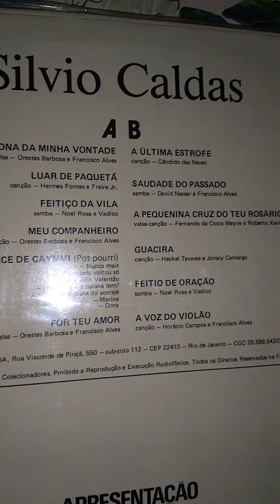Guacira... 23.07.1951... Silvio Caldas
Guacira é uma composição de Heckel Tavares e Joracy Camargo..
  foi o famoso ator e cantor Raul Roulien quem criou a canção Guacira. Raul gravou está música em disco Victor em 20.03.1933. Silvio Caldas recriaria a composição fazendo-se acompanhar por grande orquestra regida pelo o maestro Milton Calazans